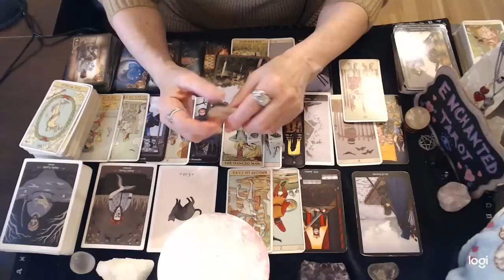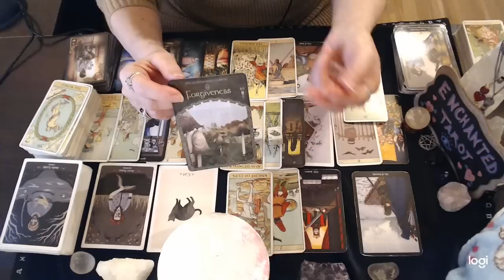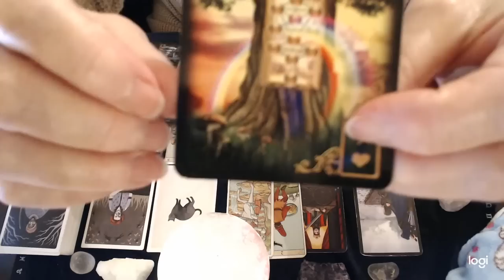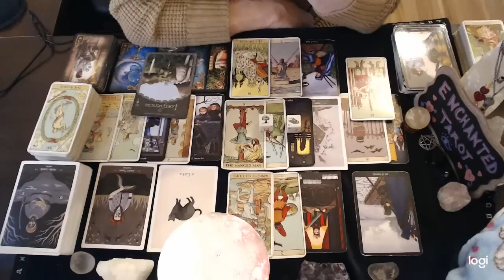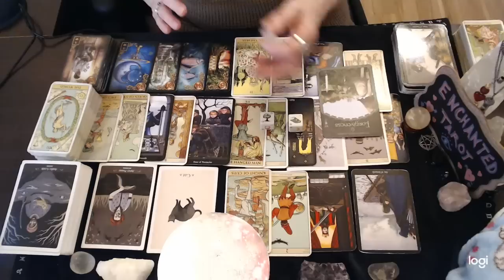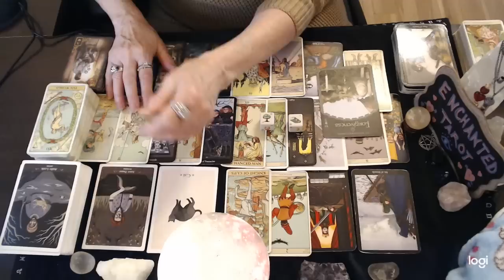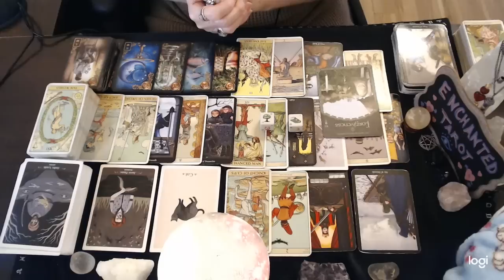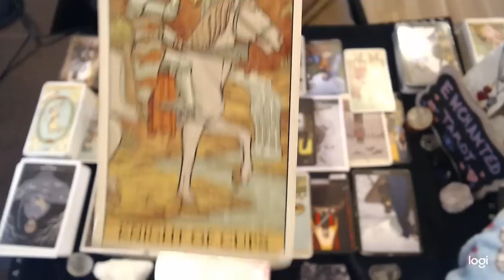Sagittarius 💖 They're Wondering How To Approach You With This..🔮👀